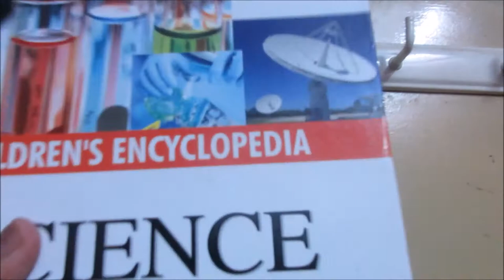3 Binder Clip Life Hacks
Second part of Binder Clip Life Hacks
Go checkout first part-